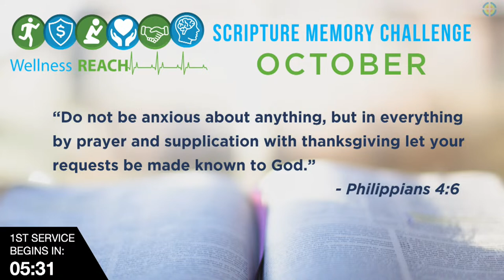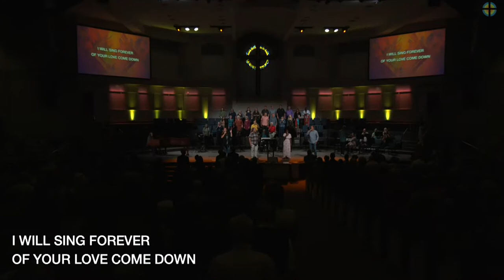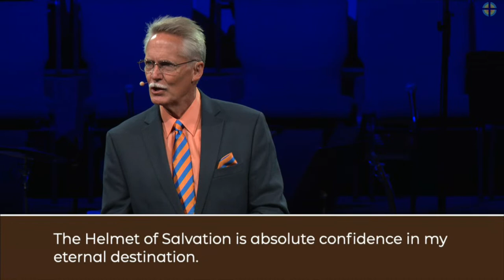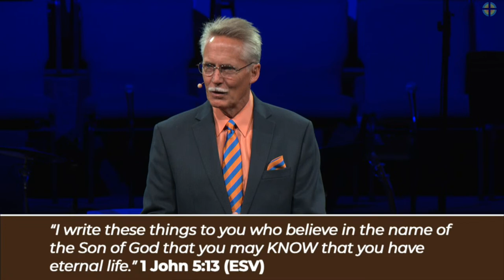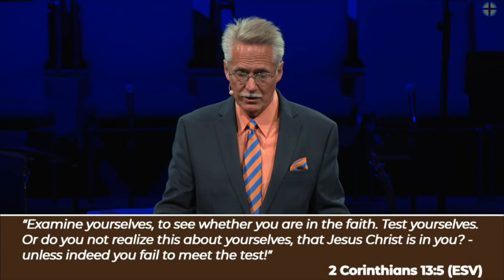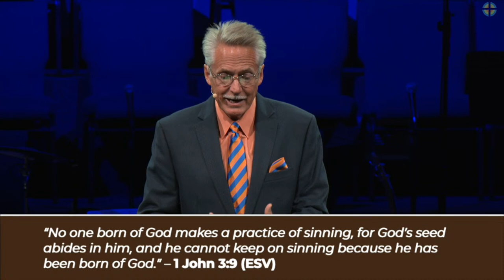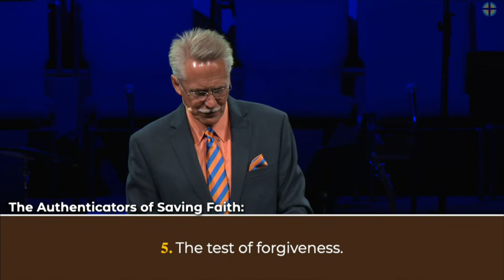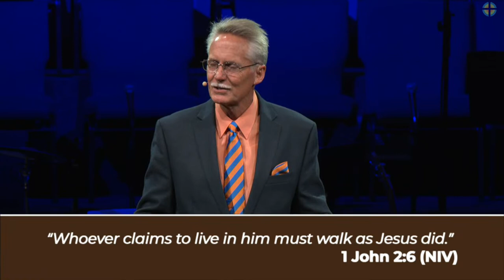LIVE! 1st Service | FBCUC | October 9, 2022